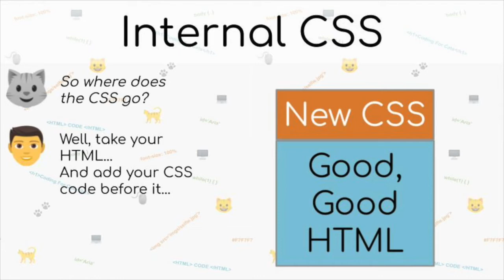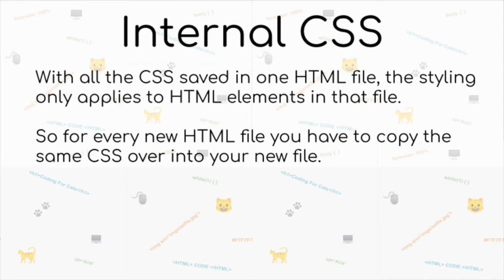What is Internal CSS? | Coding for Cats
Find out all about internal CSS is and how to add internal CSS to your HTML code for your website. Follow along with my cat as I teach her how to make her own website.